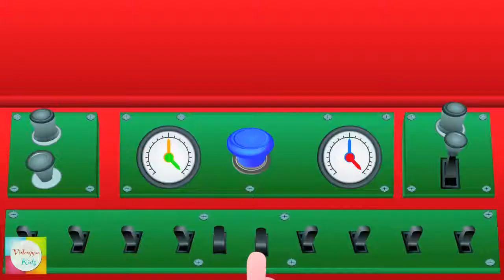Wild Animals Train Mr Bell's Learning Train Animals For Children